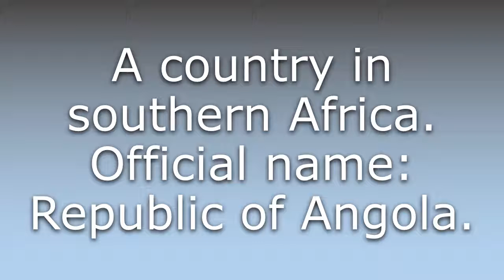What does Angola mean?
What does Angola mean in English? Learn the meaning of Angola.